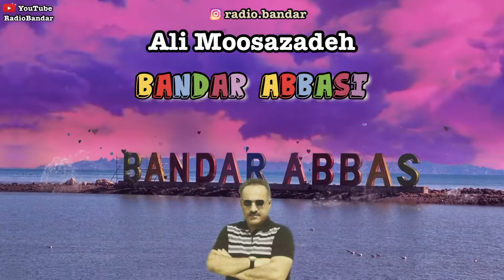Ali Moosazadeh - Bandar Abbasi - Hormozgan Music علی موسی زاده - بندرعباسی - شاد چمکی سرکنگی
Ali Moosazadeh - Bandar Abbasi
Radio Bandar
Bandar Abbas Music